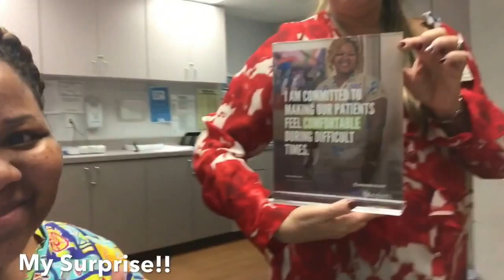SMILE: AFTER CHRISTMAS SURPRISE!!!!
A day of Surprises! My day Started off great and ended even better. ALWAYS REMEMBER TO SMILE😁